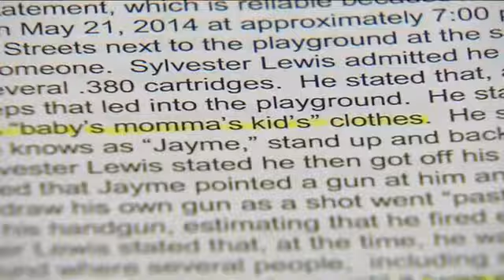Second suspect arrested in playground shooting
A second suspect has been arrested in the playground shooting that critically injured 10-year-old Sierra Gutyon, police announced Wednesday.